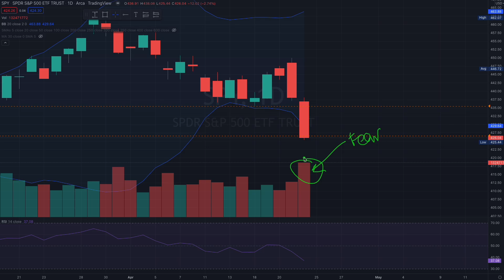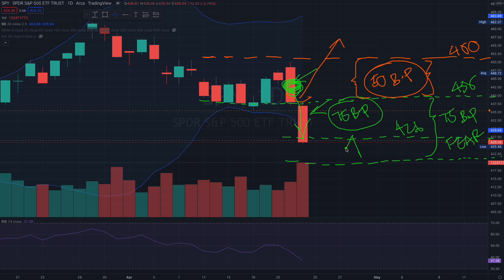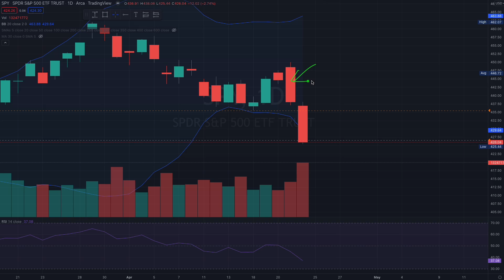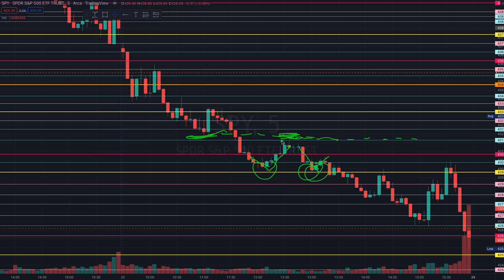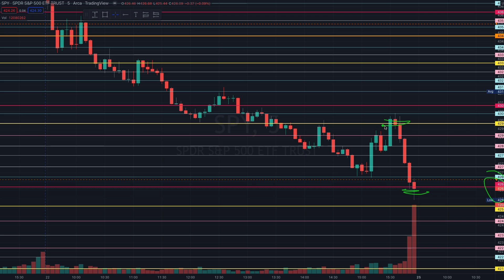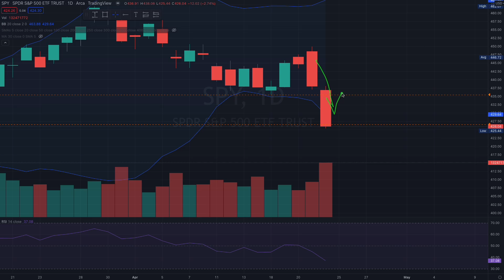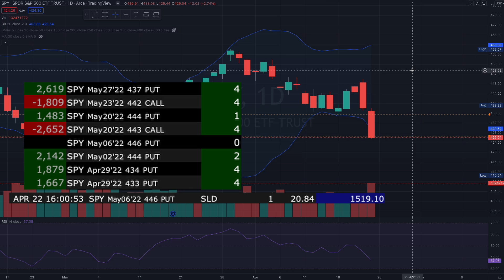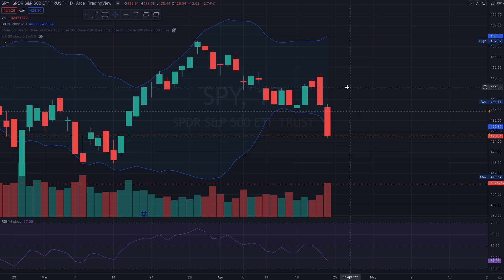SPY CRASHED BECAUSE OF THIS. READY FOR CALLS? - PROFITABLE Trade Setups And Option Strategies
Day Trading SPY Options (SPDR S&P 500 ETD) can be very profitable. Even for beginners with a small growing account of below $1000, the possibility of consistently generating $100 profit or more a day is very realistic.

1. Receive pre-trade daily reports with market context analysis and trading plays
2. Receive SPY chart, annotated with important key levels

00:00 - This indicator tells you why there was a selloff
00:59 - MUST KNOW: SPY's trading range.
03:42 - Review of how to day trade the red days
07:34 - PROFIT?
08:59 - YOU CAME FOR THIS: Why you must take CALLS